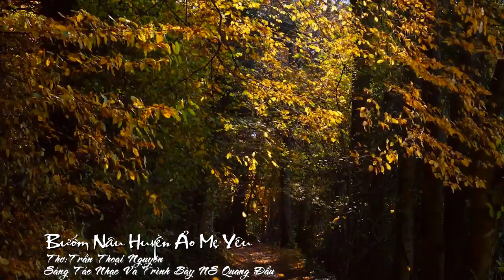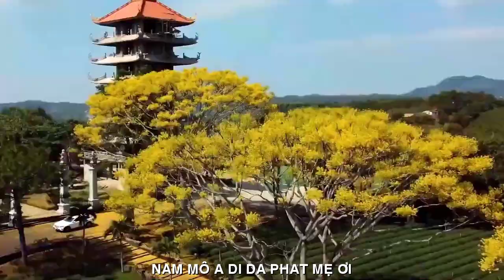[FULL HD]BƯỚM NÂU HUYỀN ẢO MẸ YÊU||BỤI ĐỜI THI SỸ TRẦN THOẠI NGUYÊN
ĐẾN VỚI
NHÀ THƠ TRẦN THOẠI NGUYÊN THI SỸ BỤI
PHỔ ĐẠI THƠ ĐÀN HÁT TÀO LAO
TÁC PHẨM:BƯỚM NÂU HUYỀN ẢO MẸ YÊU
THƠ:THI SỸ BỤI ĐỜI TRẦN THOẠI NGUYÊN

BƯỚM NÂU HUYỀN ẢO MẸ YÊU
Kính dâng Hương Linh Mẹ
Trên bàn thờ Mẹ tôi
Đèn nhang thắp mãi thôi
Con Bướm Nâu linh hiển
Hiện về bốn Thất rồi! (*)
Con Bướm Nâu chập chờn
Bay quẩn quanh trên không (*)
Bay lung linh huyền ảo
Đậu trần nhà bóng trơn.
Tôi thường hay trò chuyện
Cùng Bướm Nâu lặng im
Mẹ ơi! Hồn linh thánh
Hiển hiện về ngày đêm.
Tôi khẻ gọi Mẹ ơi!
Bướm Nâu đậu ngón tay
Hai mắt tôi nhìn lặng
Nhiệm mầu kỳ diệu thay...!
Xưa Mẹ ngồi niệm Phật
Tay lần chuỗi Bồ Đề
Hồn Mẹ chờ siêu thoát
Còn quyến luyến tình quê
Tôi mộng tưởng miên man
Giữa hương khói mơ màng
Ôi! Tình Yêu Vĩnh Cửu
Trong khoảnh khắc thế gian!
Dẫu con sống Bụi Đời
Trái Tim con Bóng Người
Mẹ đời đời bất tử
Hồn Mẹ... Bướm muôn nơi!
Kỷ niệm những ngày thắp nhang
cúng cơm Mẹ
ở trời quê Đức Nhuận, Mộ Đức, Quảng Ngãi,
Chiều 12/2/2023
BỤI ĐỜI THI SỸ Trần Thoại Nguyên

MYSTERIOUS BUTTON BUTTON I LOVE
Salute to Mother Huong Linh
On My Mother's Altar
Incense lamps burn forever
Brilliant Brown Butterfly
It's about four Seven already! (*)
Flickering Brown Butterfly
Flying around in the air (*)
Flying shimmering fanciful
The ceiling is slick.
I usually talk
With the Silent Brown Butterfly
Mommy! Holy Spirit
Displays day and night.
I keep calling Mom!
Brown Butterflies on Fingers
My eyes are silent
What a miracle...!
In the past, Mother sat and meditated on Buddha
Hand praying the Bodhi rosary
Mother's soul waiting to escape
Still attached to the country love
I dream endlessly
Amidst the dreamy scent of smoke
Oh! Everlasting love
In the world moment!
Even though I live in the Dust of Life
Human Shadow Heart
Immortal mother forever
Mother's soul... Butterflies everywhere!

Celebrating the days of burning incense to worship Mother in heaven, Duc Nhuan, Mo Duc, Quang Ngai,
Afternoon 12/2/2023
Dust of Poet Tran Thoai Nguyen's life